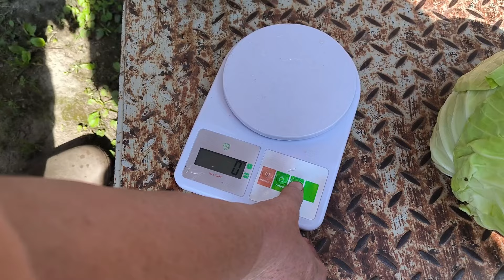Вся семья в сборе// дочки помощницы //солянка из своей капусты